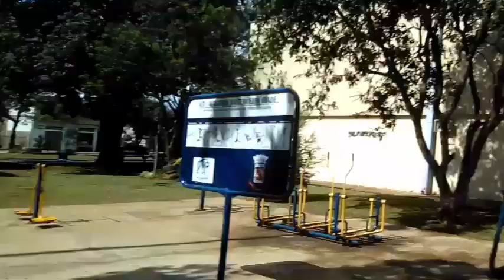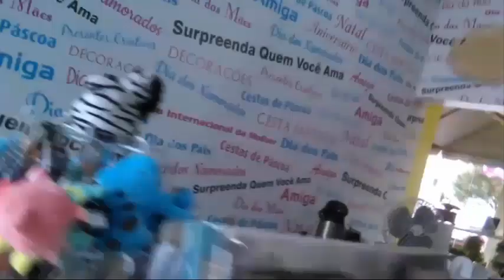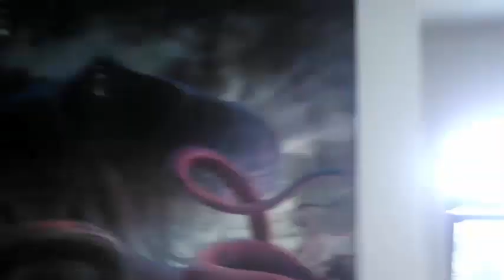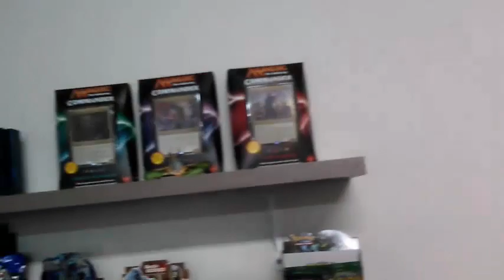Team Chaotix Br | Desenho do Sonic Rapidinhas do Vector O Preço dos Jogos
Team Chaotix Br, Vector vai na loja de jogos comprar uns games, mas antes, algumas coisas estranhas acontecem! Confira essa rapidinha do Vector que tá bem engraçada!

segunda-feira, 2 de dezembro de 2013
Rapidinhas do Vector: O preço dos jogos no mundo
Narrador: Sonic entra com a bandeira dos Estados Unidos em uma loja de jogos.
Sonic: Oh yeah! The book is on the table!
(Sonic coloca algumas notas no balcão)
(Sonic leva dois jogos)

Narrador: Tails entra na loja, com a bandeira do Japão
Tails: ...
(Tails joga duas moedinhas no balcão)
(Vendedor lhe dá :
10 jogos
1 console
1 cartãozinho da loja
5 códigos de desbloqueio de DLC
1 guia deestratégia
1 bolinho de arroz)

Narrador: Silver entra com a bandeira da União Européia na loja
(Silver coloca 15 euros no balcão)
Silver: Eu quero aquele jogo do Sonic, para PS4: Sonic e os 3 Mil Anéis do Caos.
(Silver sai da loja contente ^_^)

Narrador: Amy aparece na loja com a bandeira da Australia
Amy: Eu quero um jogo de WiiU, o mais novo que tem.
Vendedor: São 35 dolares australianos.
Amy: Nossa, que caro. Eu hein, tchau.

Narrador: Blaze aparece na loja, com a bandeira de alguma país que ainda não existe, apenas existe no futuro.
Blaze: Quero comprar um jogo para Nintendo DS. Sonic Rush, por favor.

Vendedor: São 12 dolares.

(Blaze coloca 50 dolares no balcão)

Blaze: Que mixaria, pode ficar como troco.

Blaze pensando: As coisas antigamente eram tão baratas...

Narrador: Vector entra em uma loja de jogos com a bandeira do Brasil.

Vector: Eu gostaria de comprar um jogo de Play Station 4.
(Vector coloca no balcão:
Dois sacos de dinheiro
Seu cartão de crédito
As chaves do carro
A escritura da agencia de detetives
150 anéis
Duas esmeraldas do caos
A esmeralda mestre
Charmy
Uma foto autografada do Airton Sena
Duas galinhas
Um cheque predatado
Um crediário das Casas Bahias
Seus histórico escolar
e dois mil reais em barras de ouro que valem mais do que dinheiro)

(Vendedor entrega o jogo)

Vector: Meio carinho, mas valeu a pena.

(vendedor chama o Vector de volta)
(vendedor pega o jogo e tira a capinha e o manual, e entrega SÓ O CD para o Vector)

Vector: ...

Se você quiser ler mais rapidinhas, chega ai.